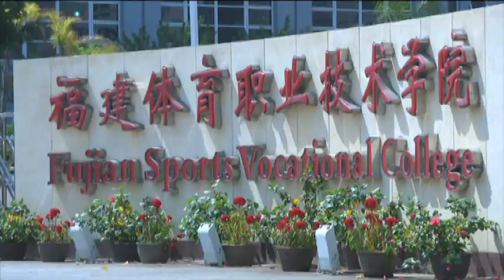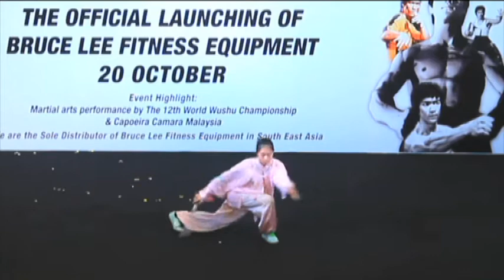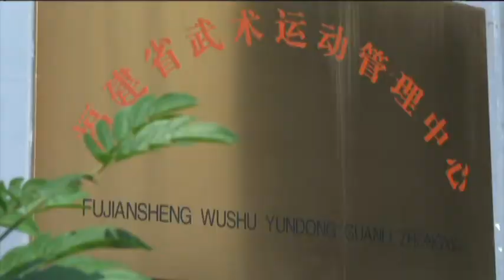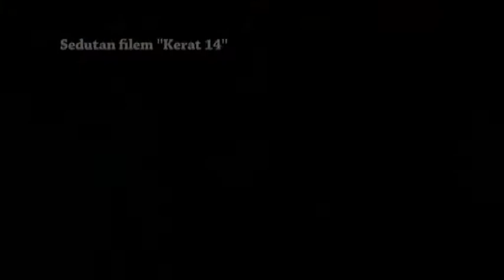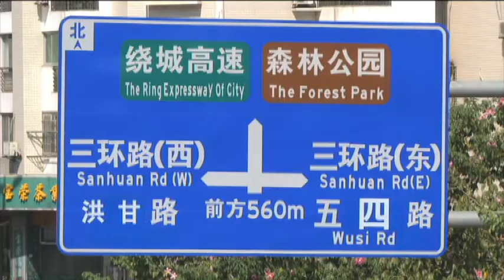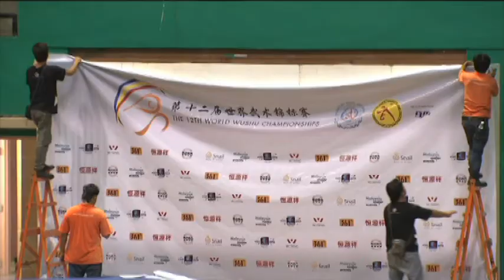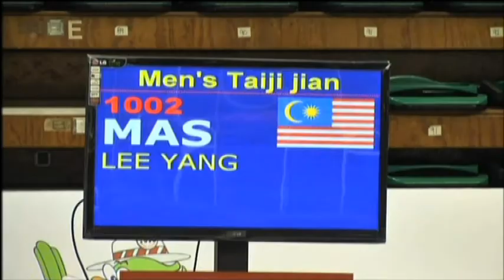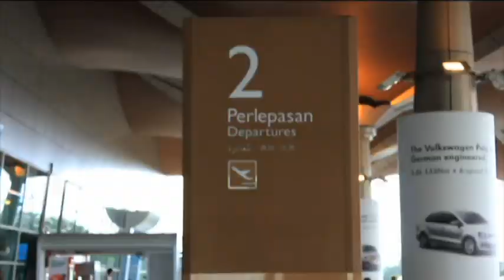Majalah 3 (2013) | Episod 41 (S3)